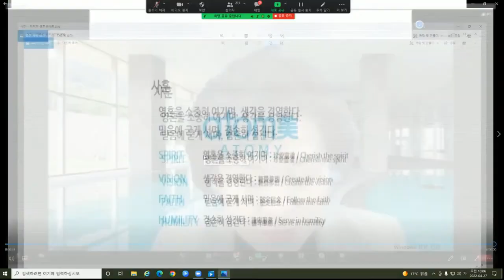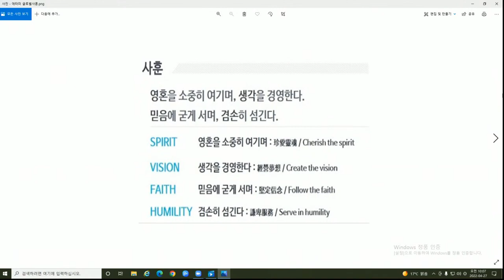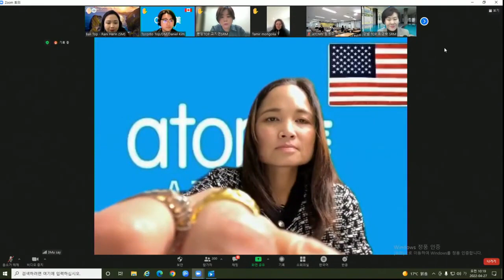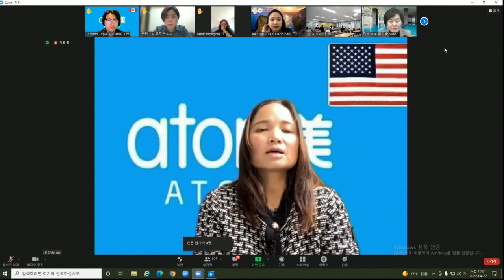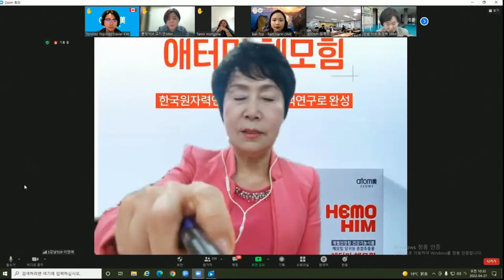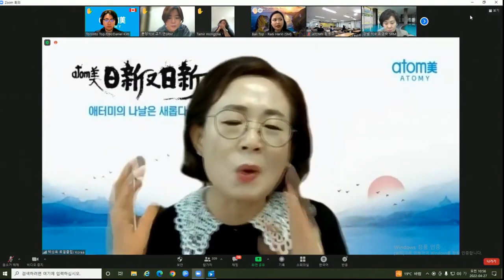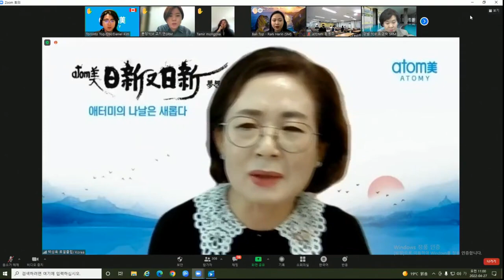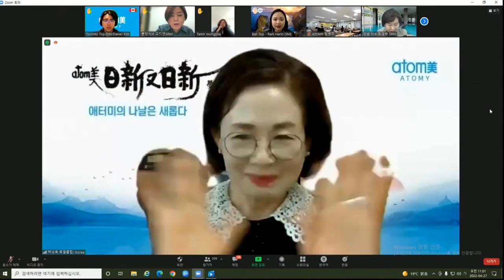애터미TOP 수요통합조회